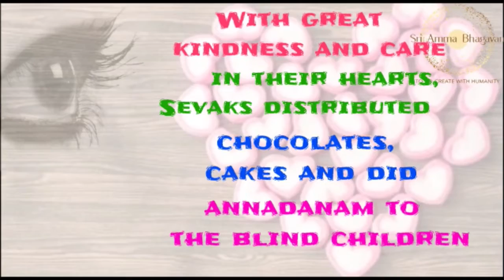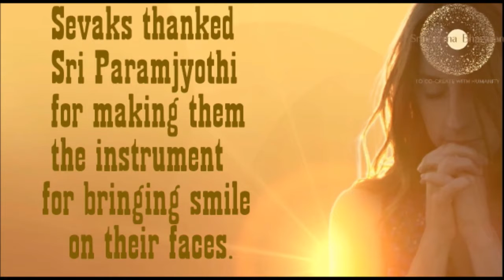Bengal: Belgaum |Sri Paramjyothi Seva Samiti | Annadana Seva